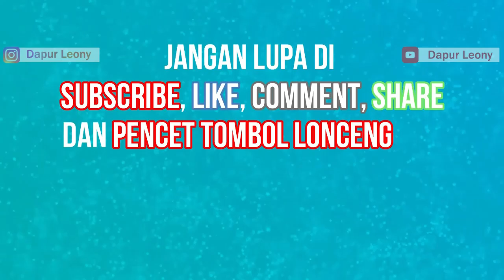Cara Buat Bubuk Kunyit / Tumeric Powder & Cara Mudah Hilangkan Noda Kunyit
Kunyit merupakan salah satu jenis rempah yang memiliki banyak sekali manfaat yang luar biasa.
Selain untuk bumbu masakan, kunyit digunakan sebagai bahan dasar pembuatan minuman kesehatan tradisional,  Untuk menggunakannya pada minuman atau bumbu dapur , selain dari kunyit segar, kunyit bisa diolah menjadi bentuk bubuk terlebih dahulu. Cara ini lebih praktis dan kunyit awet berbulan bulan.

Cara membuat kunyit bubuk sendiri di rumah juga ternyata cukup mudah loh! Kamu juga bisa membuatnya dengan mudah.

ada banyak sekali manfaat kunyit yang baik untuk kesehatan. Diantaranya adalah sebagai berikut:

1. Meringankan Peradangan Pada Tenggorokan

Kunyit dapat meredakan peradangan karena di dalam kunyit terdapat zat kurkumin yang berfungsi sebagai zat anti radang. Kunyit memiliki lebih dari 200 miligram kandungan kurkumin di dalam 1 sdt kunyit segar atau bubuk.

2. Bisa Meringankan Sakit Maag

Sejak dulu kunyit dipercaya sebagai ramuan herbal yang mampu untuk mengatasi masalah pada pencernaan, seperti maag. Hal ini karena  hal ini juga dikarenakan efek kurkumin yang ada pada kunyit yang mampu untuk mengatasi gangguan pencernaan seperti adanya rasa nyeri yang muncul akibat maag dan juga mampu untuk mengendalikan asam lambung yang diproduksi tubuh.

3. Mengatasi Perut Kembung

Perut kembung disebabkan karena produksi asam lambung pada perut yang berlebihan sehingga menyebabkan perut terasa kembung. Dengan mengkonsumsi kunyit yang mampu untuk mengontrol produksi asam lambung oleh karenanya kunyit mampu untuk meredakan perut kembung.

4. Mengurangi Gejala IBS

IBS atau Irritable Bawel Syndrome adalah peradangan usus  besar yang menjadi penyebab masalah buang air besar dalam jangka waktu yang lama. Hal ini disebabkan di dalam kunyit terdapat zat antioksidan dan anti radang karena kadar kurkumin yang tinggi dalam kunyit. Oleh karenanya kurkumin dapat membantu melancarkan dan merilekskan otot yang bekerja di sekitar pencernaan.

5. Meredakan Rasa Mual

Mengkonsumsi kunyit saat sedang masuk angin atau mengalami gangguan pencernaan yang menyebabkan rasa mual pada tubuh sangat dianjurkan. Kunyit mampu meminimalisir rasa mual pada tubuh, apalagi jika diracik bersamaan dengan bubuk lada hitam maka akan memberikan efek pereda mual yang sangat manjur.

Nah itulah cara membuat kunyit bubuk sendiri di rumah,  serta manfaat dari kunyit, Silakan dicoba dirumah.. Terima kasih☺

Cara simpan Empon-Empon ( Laos, Kunyit, Jahe, Kencur, Kunci, Temulawak)agar awet hingga berbulan-bulan

Cara Simpan Selada Tetap Segar Hingga Mingguan

Begini Cara Simpan Kemangi Yang Benar

Cara Menyimpan Pete Supaya Awet  & Tahan Berbulan Bulan

Cara Kupas & Simpan Nangka Agar tidak mudah berlendir & Awet berbulan bulan

Cara simpan Selada Bokor /Iceberg Lettuce / Head Lettuce Agar Tetap Segar hingga Mingguan

Cara Simpan & Kupas Singkong  Awet Berminggu-minggu & 10x lebih cepat hasil mulus

Cara Menyimpan Kelapa Tetap Awet berbulan bulan..No Tengik..

‌Cara Simpan Jeruk (Lemon, Nipis & Purut) & Daun (Jeruk & Salam) ‌tetap segar berminggu - minggu:

Cara Bawang-Bawangan hingga tahan berbulan-bulan